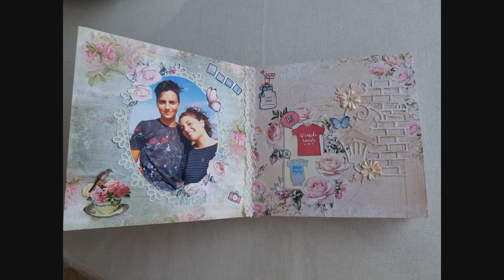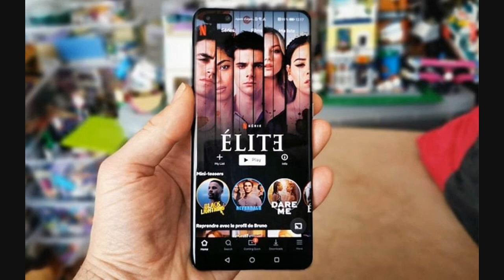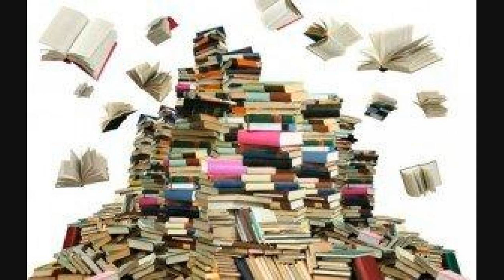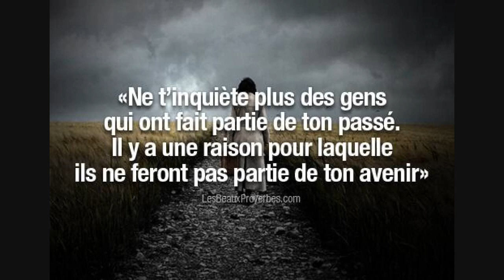Mali : Combien De Temps La Junte Peut-elle Tenir Sous Les Sanctions De La CEDEAO ?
Il y a de cela un peu plus d'une semaine que le Mali est sous sanction de la Communauté économique des États de l'Afrique de l’Ouest (CEDEAO), le principal bloc régional d'Afrique de l'Ouest.